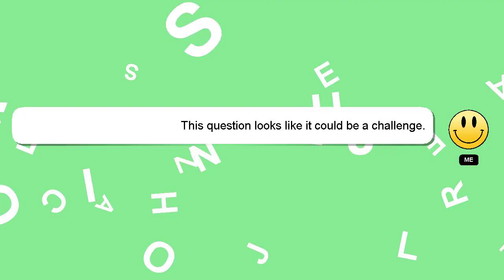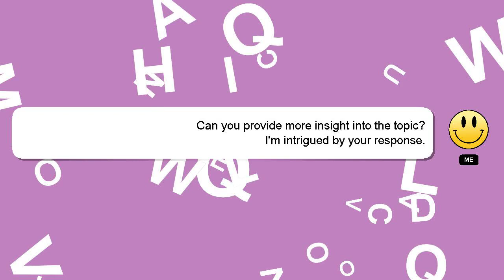How to floss gently?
A brief presentation of myself, Hello, I am Delphi. Allow me to provide support in answering your questions. - How to floss gently?

If you require more detailed information, please don't hesitate to comment or chat with me. I will 'heart' your answer as a sign of appreciation.

*2 What we are experimenting :*